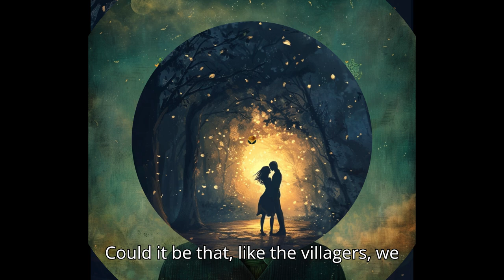🌍🎩😈🚬☁️☠️👀 new dutch N206 | How the world learned to smoke Limburg 👻👻🇳🇱 #2024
*Our mission*
To spread knowledge of Dutch folklore under the wider audience.
Do you want to help us in our journey, by supporting our YouTube channel? Very much appreciated (you can do this via the "thank you" above ;).

Did you know the Netherlands has many legends, myths, usually only known to the cities or states they were first sprung.
In this episode we share one of many the stories of how the Dutch learned to smoke.

Chapters
0:00 - intro
0:29 - intro trailer
1:07 - start story
4:06 - outro

This is a  story, based on an actual Dutch legend from Holland, some details are a creative interpretation.
Persons of the story are fictional.

Music powered by BreakingCopyright:    • ⚰️ Eerie & Scary Ambient (Royalty Fre...

Other picture are made by Midjourney